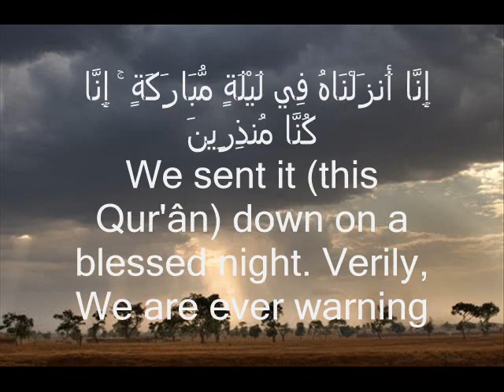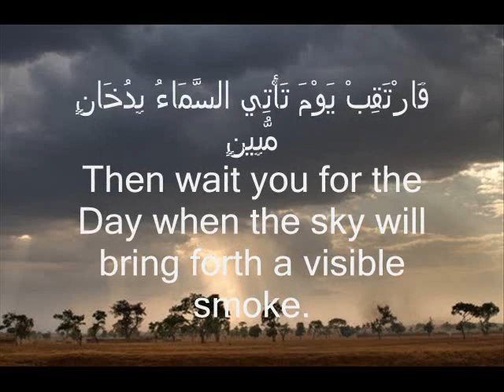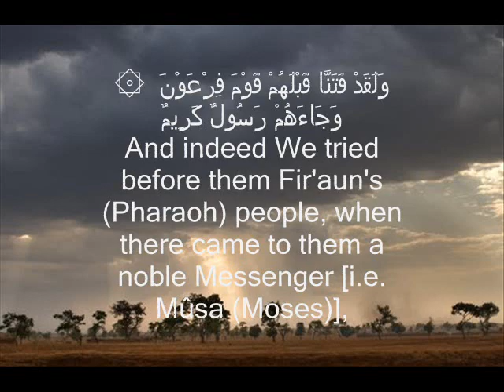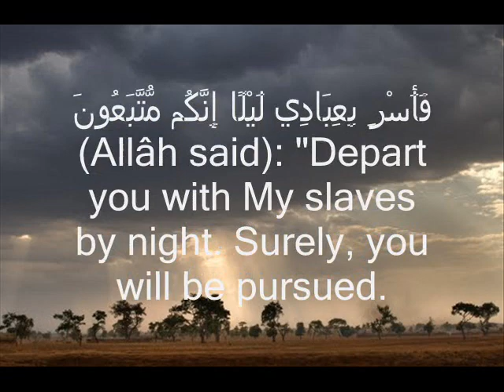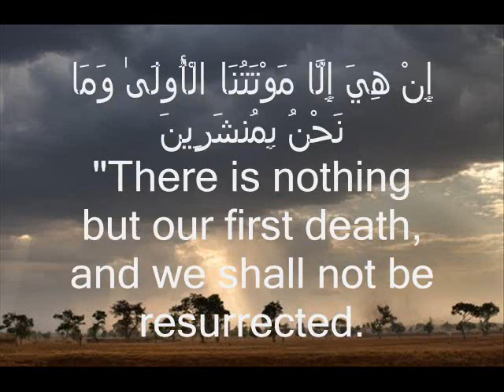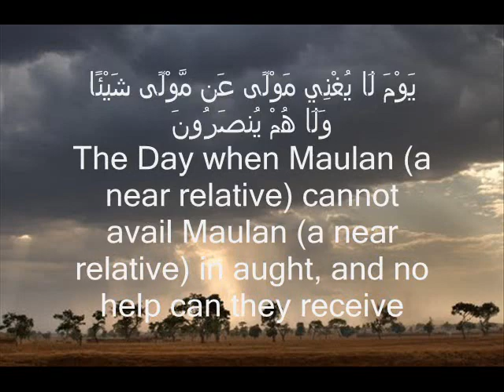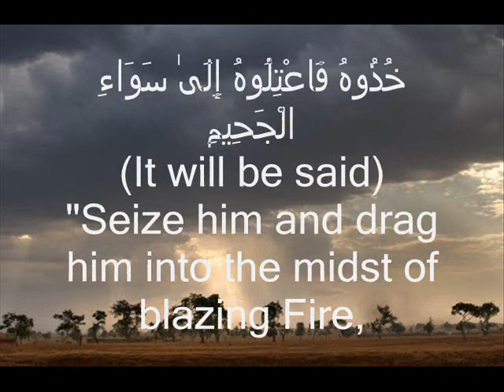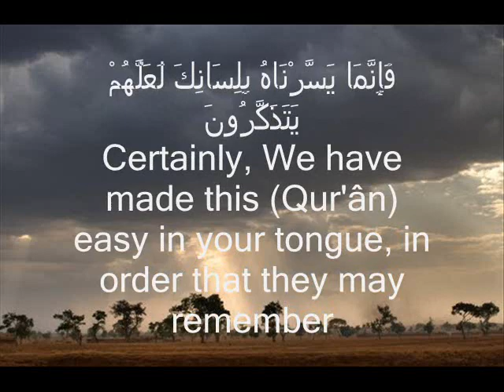Ahmed Sulieman - Surah Dukhan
In Musnad Al-Bazzar, it is recorded from Abu At-Tufayl `Amir bin Wathilah from Zayd bin Harithah that the Messenger of Allah said to Ibn Sayyad:

«إِنِّي قَدْ خَبَأْتُ خَبْأً فَمَا هُوَ؟»

(I am concealing something, what is it) And the Messenger of Allah was concealing Surat Ad-Dukhan from him. He (Ibn Sayyad) said: "It is Ad-Dukh.'' The Messenger of Allah said,

«اخْسَأْ مَا شَاءَ اللهُ (كَانَ)»

(Be off with you! Whatever Allah wills happens.)